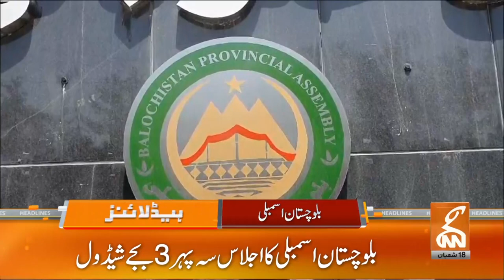Imran Khan Pictures in National Assembly | News Headlines | 01 PM | 29 February 2024 | GNN